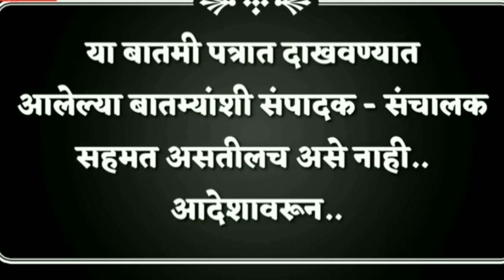लता मंगेशकर पहिल प्रेम...म्हणून लतादीदी आयुष्यभर राहिल्या अविवाहित (संपादक शर्वरी पवार)